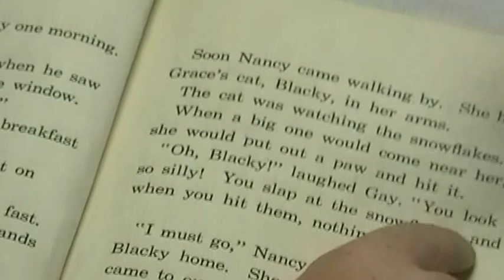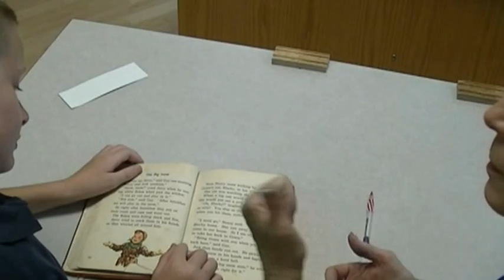Reading with Paul